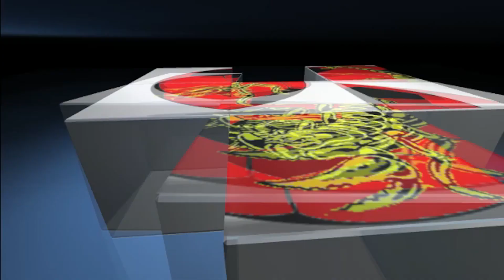KSI BOOK TOUR AT LONDON 02 ARENA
So i went up to the o2 Arena in London yesterday to see KSI and  his first show of the book tour.
Message for KSI : one day we shall record together...
Want to say a massive thank you to you guys for watching my videos.
Live long and STING 'EM

music Sway Ft KSI, Tigger Da Author & Tubes - No Sleep